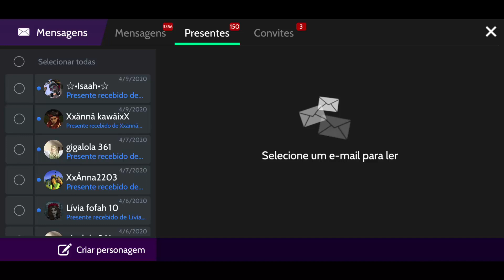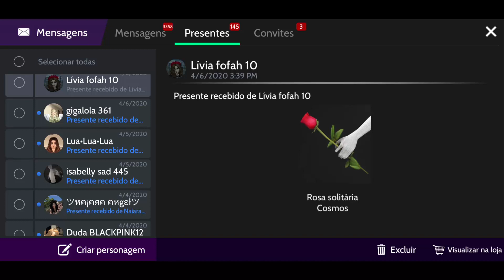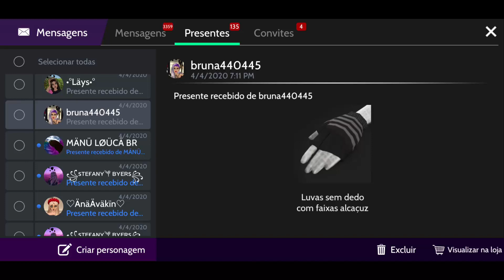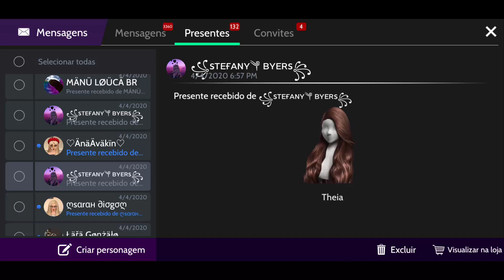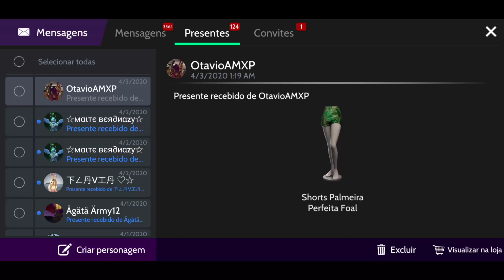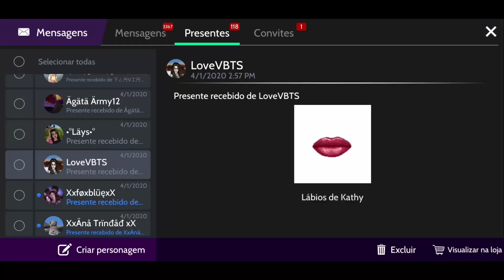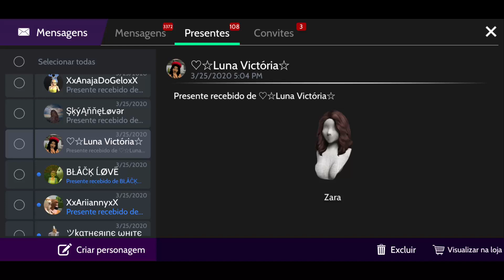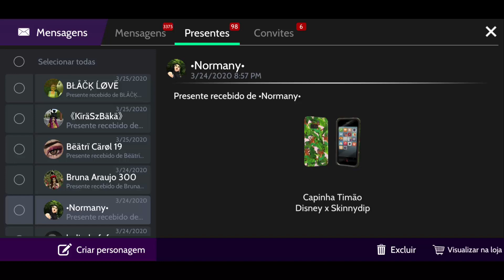ABRINDO OS PRESENTES DE VOCÊS || Avakin Life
Mais uma edição do recebidos dos inscritos no Avakin Life.